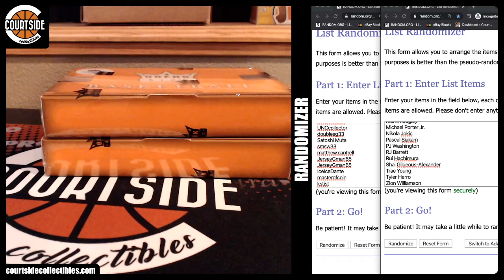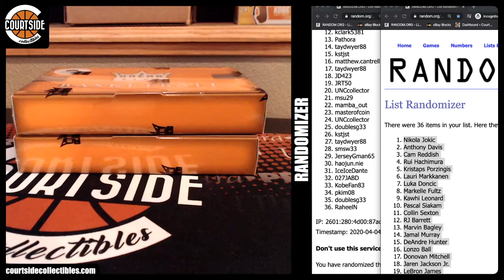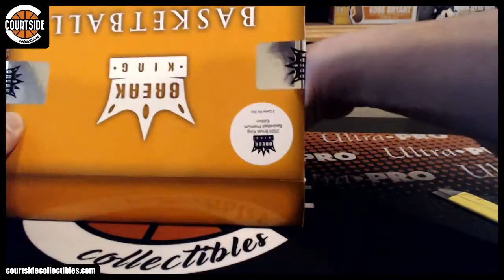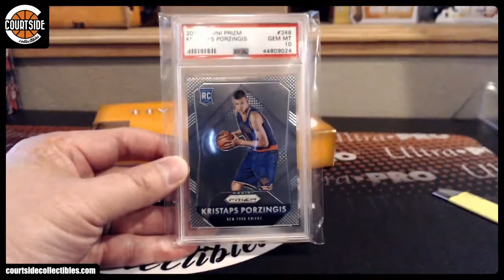2020 Break King Premium Edition Basketball Single Box Random Player Break #2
Group break on April 3, 2020 for 2020 Break King Premium Edition Basketball Single Box Random Player Break #2.